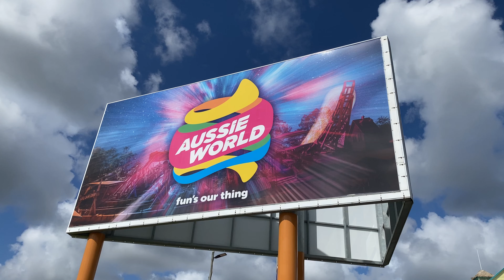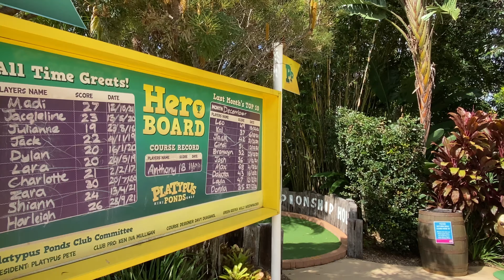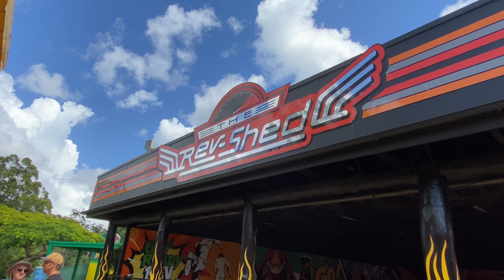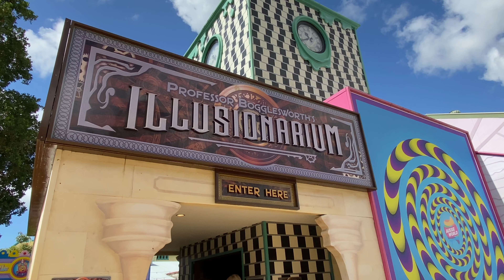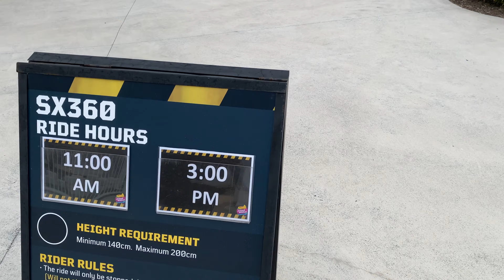AUSSIE WORLD | Walkthrough of the Park and Rides | Full Tour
Hello everyone!

Thanks,
Matt